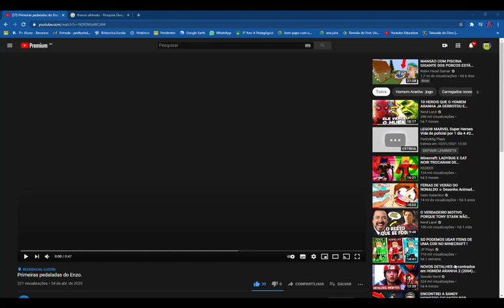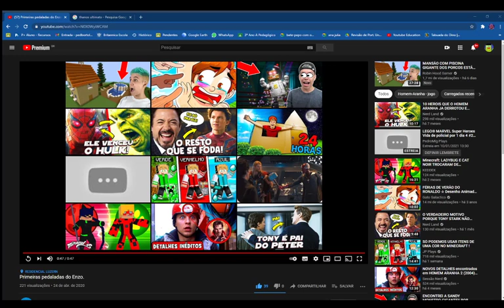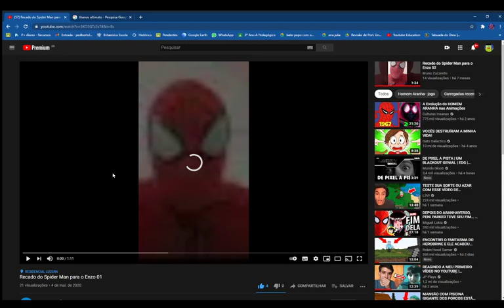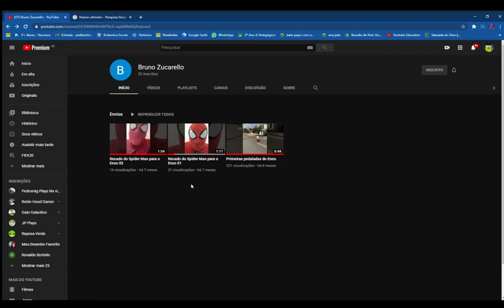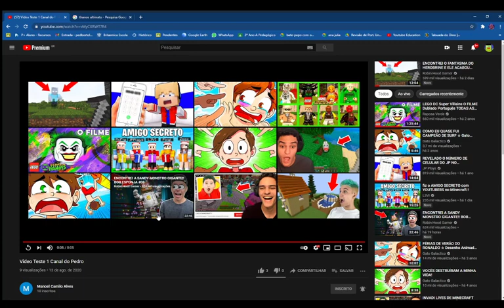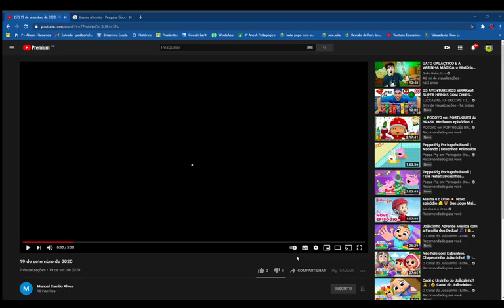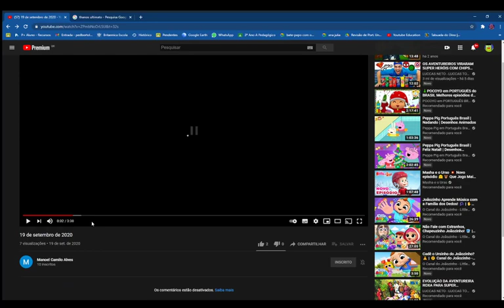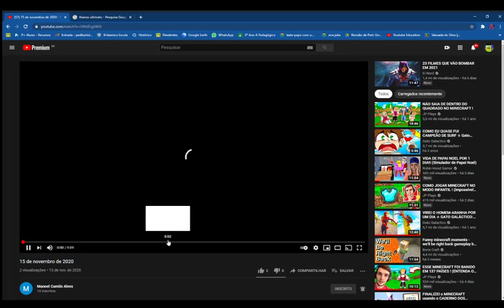Reaji aos videos dos meu amigos!!! (Pedro e Enzo)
Compre o livrao gato galactico